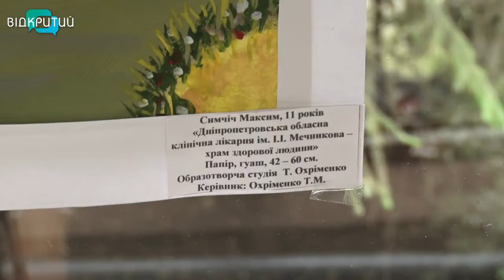Справжні герої: Державні нагороди та почесні звання присвоїли 13 медикам Дніпропетровщини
Зокрема звання «Заслужений лікар України» отримали медпрацівники Дніпра, Кривого Рогу і Синельникового. Серед нагородженних і персонал лікарні ім. Мечникова. Деталі – у наступному сюжеті.